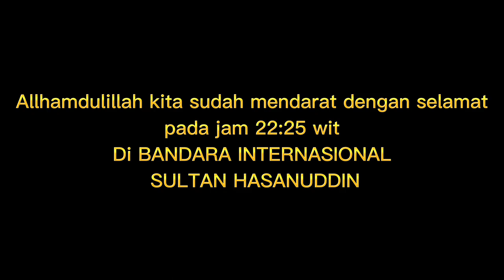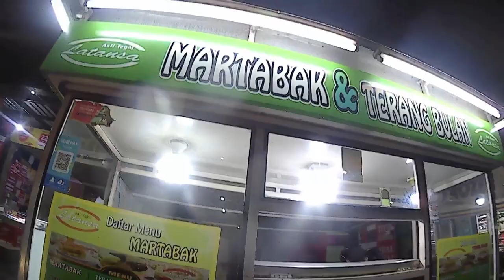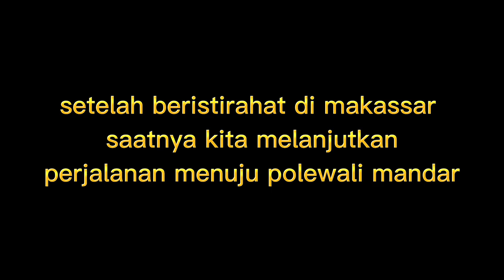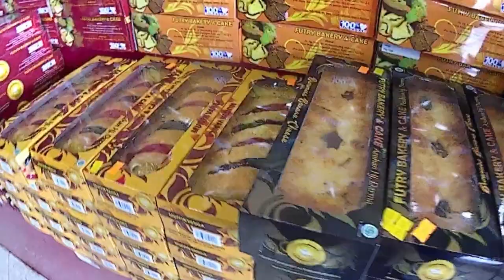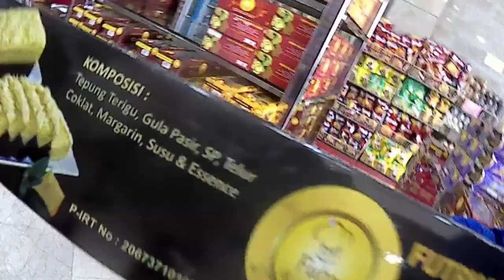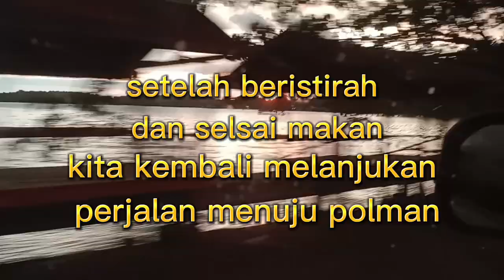Motto vlog#jalan-jalan#Nekat#pemuda asal batam#berjuang demi sebuah janji#Part:2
Jalan-jalan Sambil ngevlog sangat menyenangkan,Di part sebelumnya,pemuda asal batam memulai perjalanan untuk menepati janjinya kepada seorang wanita,melalu bandara internasional hang nadim batam menuju bandara juanda surabaya, sebelum melanjutkan menuju  bandara internasional sultan hasanuddin di kota makasar,mau tau kisah perjalanan selengkapnya.? langsung saja saksikan perjuangannya di chanal ini,
follow fb dan IG
Terimaksih buat sahabat Bbl vlog yang selalu mendukung chanel ini.